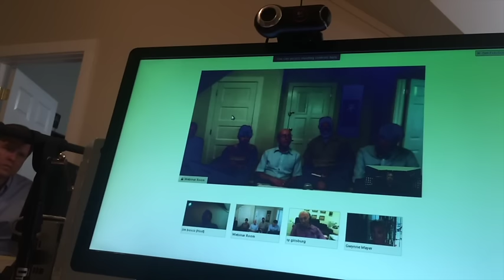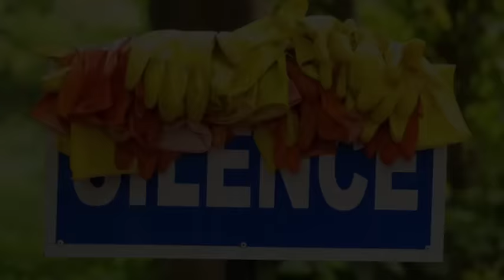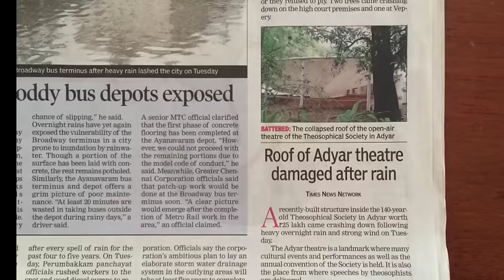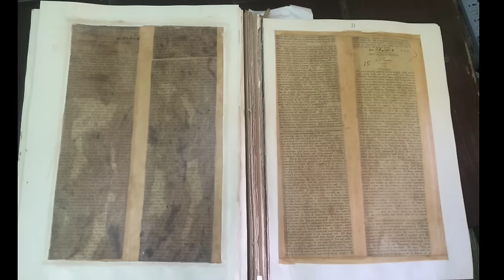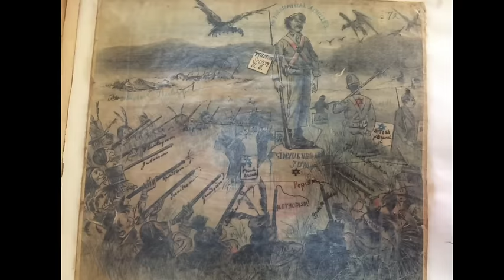President's Blog May 2016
Visit to Krotona, Webinar Program meeting, Adyar news and Archive updates, and more.